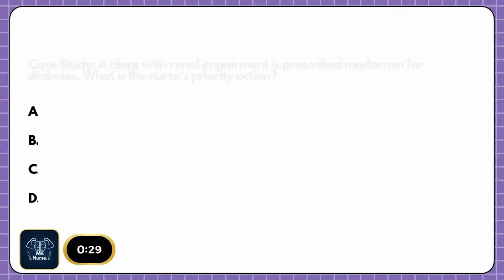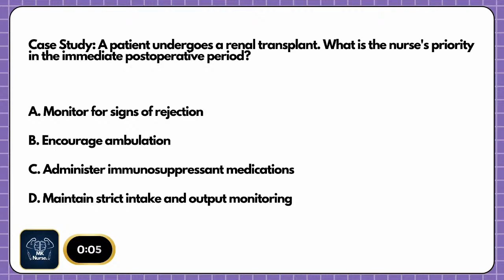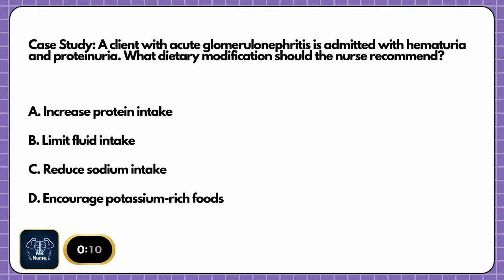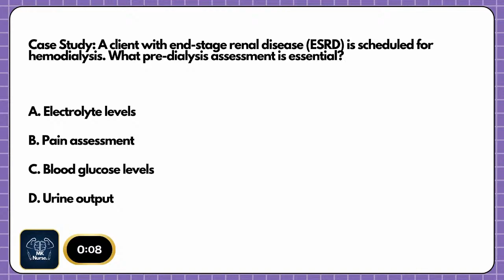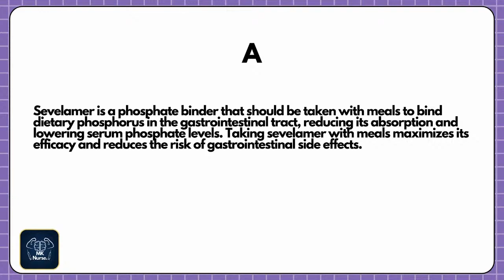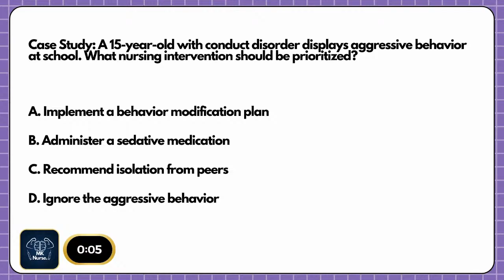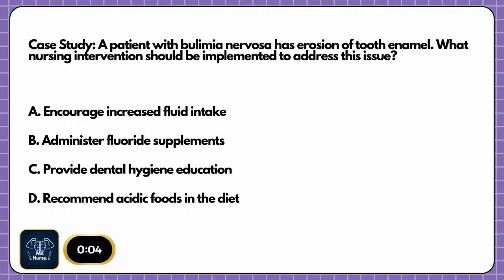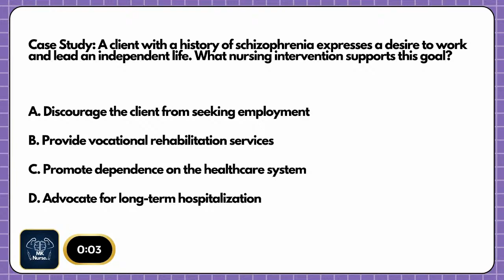NCLEX RN Review 2024 Practice Questions & Case Study